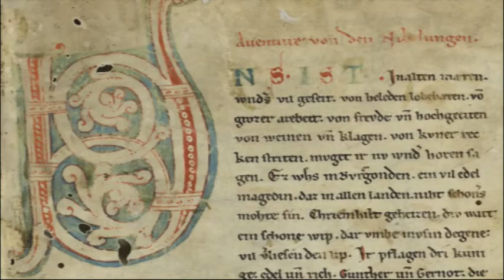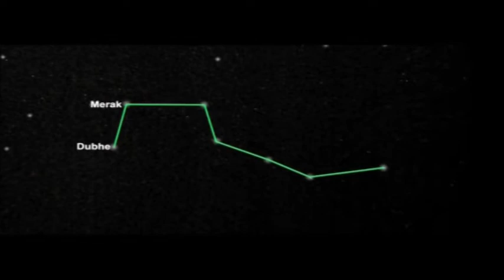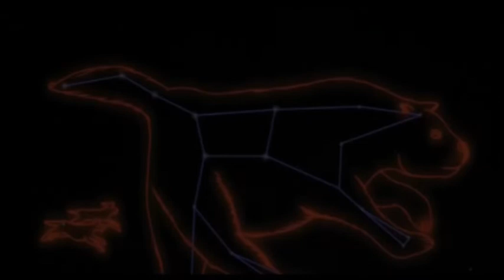Mitologia en la Saga de Asgard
Análisis de la mitología que estuvo detrás de uno de los mejores rellenos visto en anime.